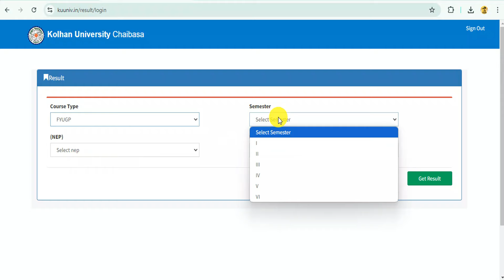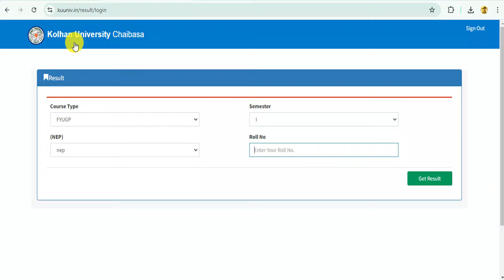kolhan university chaibasa fyugp 1st semester marksheet kaise download kare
👉 📣About this video- kolhan university chaibasa fyugp 1st semester marksheet kaise download kare